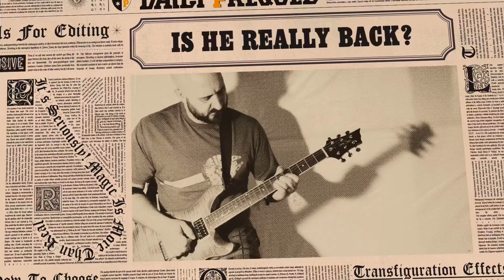Kiss - God Gave Rock and Roll to You Guitar Cover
From billandtedsbogusjourney